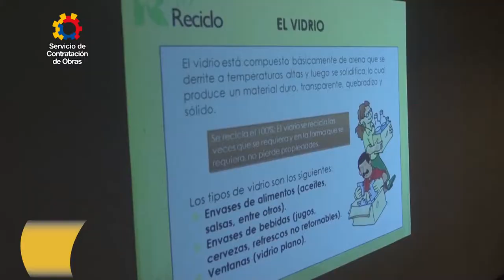SECOB informa 48 Kichwa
Noticiero en Kichwa con las principales actividades realizadas por el Servicio de Contratación de Obras, SECOB.

-Tungurahua marka llankaykunata chaskirka.
- SECOBpi llankakkuna correcta  separación  desechos sólidos
pakchiruraypimi karka.
-SECOBpa spot publicitario nishka riksichishun